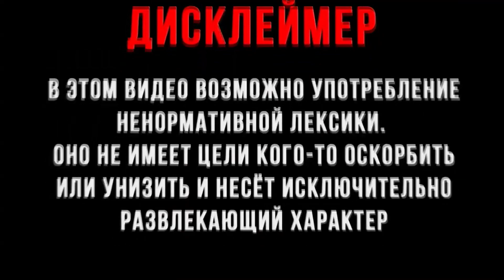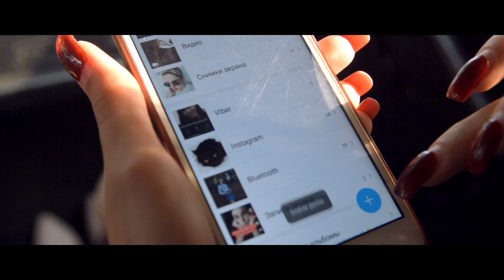Любоу на Аляске — Matthew Clark & James David - Pickering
Клип на песню: Matthew Clark & James David - Pickering
Актеры:
Парень с деревни: Вадим Масленченко
Тайная незнакомка с остановки: Анастасия Климович
Бывшая девушка хлопца с сяла: Кристина Лялюхова
Парень бывшей девушки главного героя: Артем Овечко
Очень пьяненький человечек с остановки: Владислав Скорина
Съемка и монтаж: Владислав Глазков
Также выражается благодарность: Даниилу Исакову, Александру Титкову и Павлу Савостееву

Ramadelfi Production, 2020©